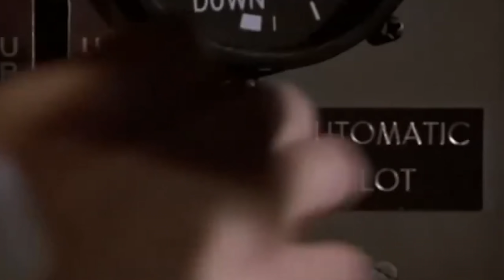Vamos Aprender a Voar? Episódio 01